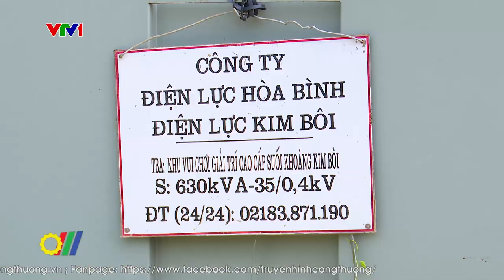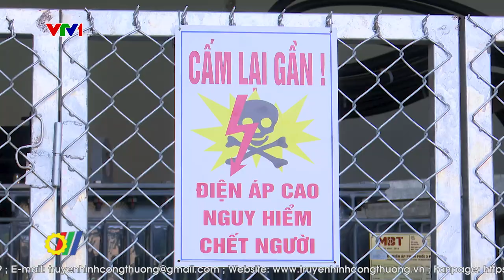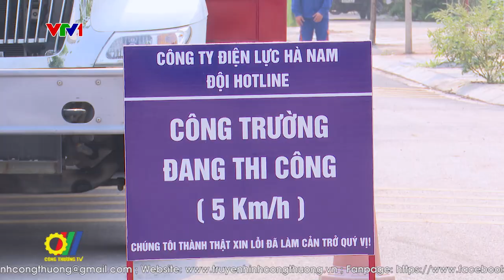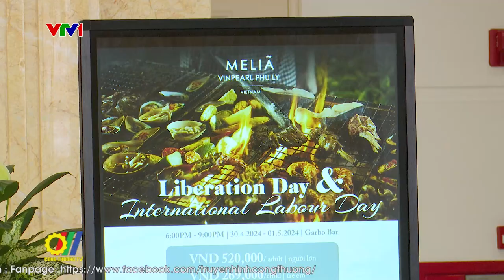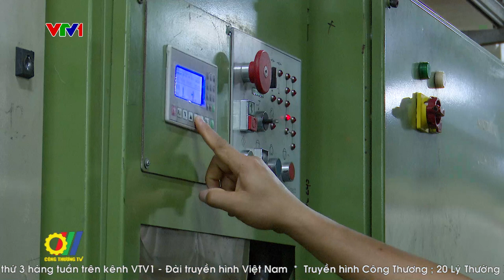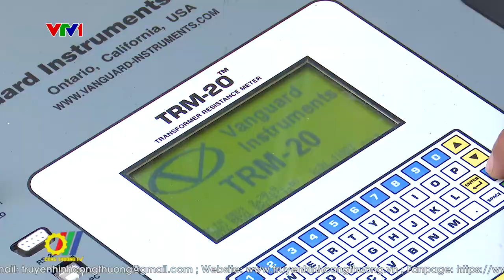Nhiều giải pháp đảm bảo cung ứng điện mùa nắng nóng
Để đảm bảo cung cấp điện an toàn, liên tục và ổn định trong thời điểm nắng nóng 2024 tại 27 tỉnh miền Bắc, thực hiện chỉ đạo của Tập đoàn Điện lực Việt Nam, Tổng Công ty Điện lực miền Bắc (EVNNPC), đã quyết liệt, chủ động triển khai nhiều giải pháp...